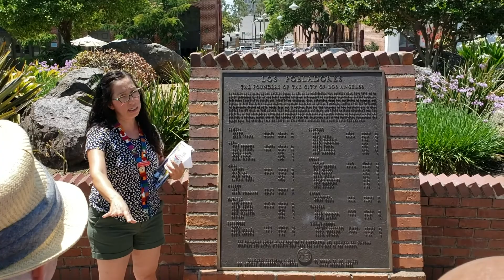Olvera Street 2.0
Another great day, magnetic energies as we all connected in the heart of Olvera street.

History, culture, music and cuisine! Sound great? We think so too. We spent a quality afternoon enjoying ourselves in the oldest part of Los Angeles. It was truly magical, as we visited the Avilo Adobe, a true insight in to a traditional Mexican home. It's so interesting how we as humans are so similar yet so different in small customs which make us truly unique. Our day at Olvera taught us about some of those customs.

We learned so much about the history that heavily impacts our present. It was a learning-filled, interesting and insightful afternoon. The fun part about Olvera Street is not just that it's filled with culture and history, it is a huge open market too! Anyone looking to shop, learn about history, culture and eat delicious food, Olvera Street is the place to be!!

Video edited by- Spencer J. Klein